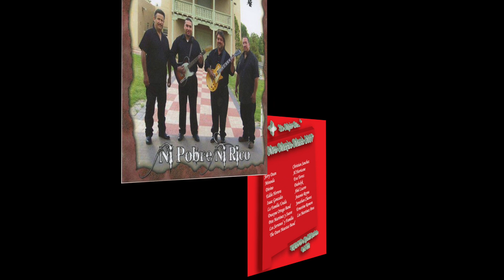The Dave Maestas Band "No Lo Niego"